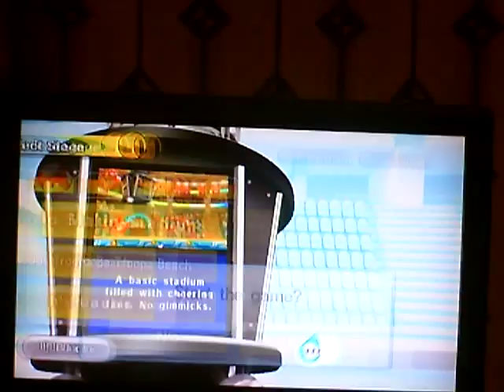Mario Sports Mix Fun With Action Replay Codes (Always Star Cheat)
this code is basicly once you use ur item the nxt time ur item will always be the star item but for the star code to start u  gotta hold the B button down again if u want it to start

but the is called "item always star" and this works for BOTH TEAMS